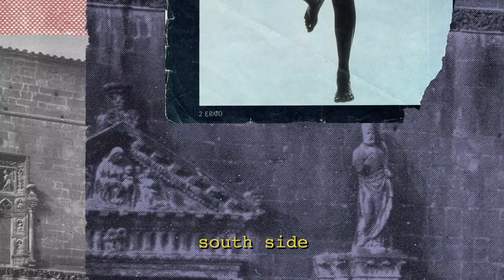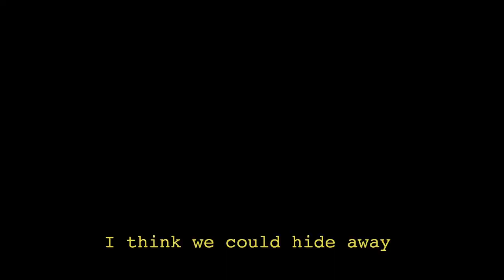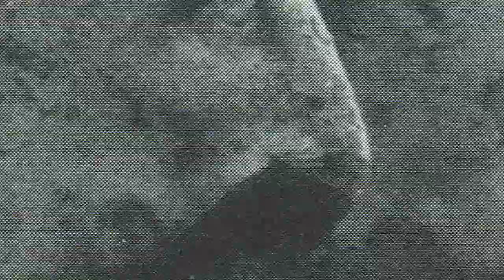Steve French - B-Side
A new song by Steve French

Recorded by Paul Murray @ Ijland Studio

Video by Steve French

Debut album 'Lighting Tiger Running' out June 7th through Subroutine Records.